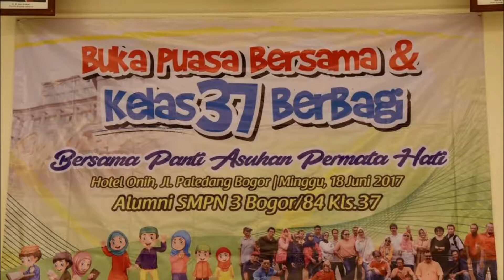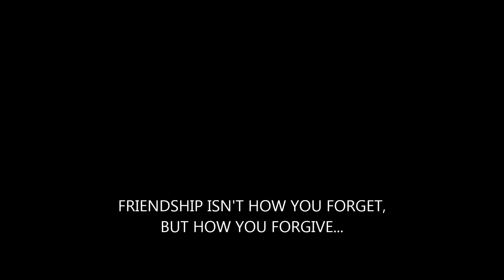THAT WHAT'S FRIENDS ARE FOR